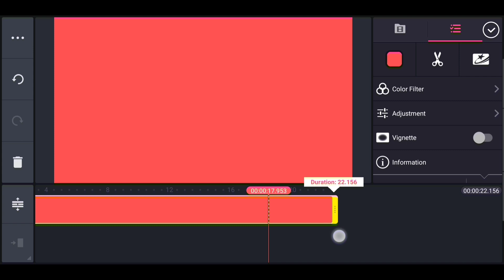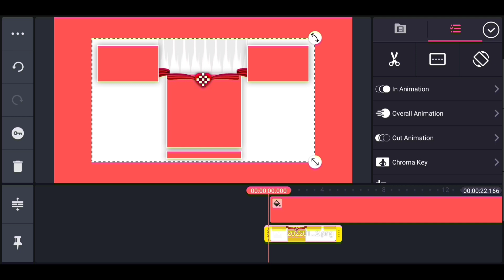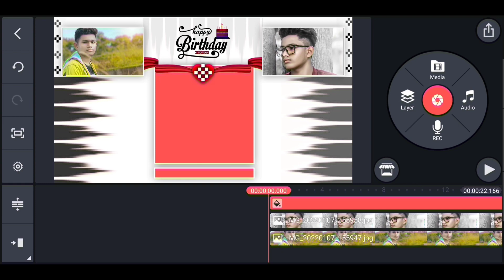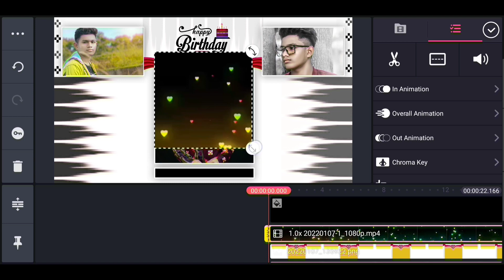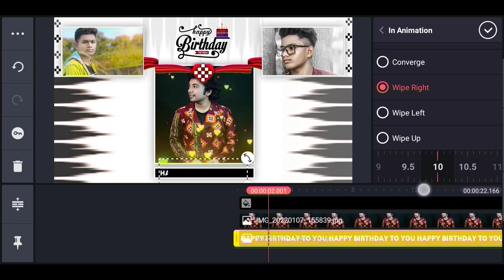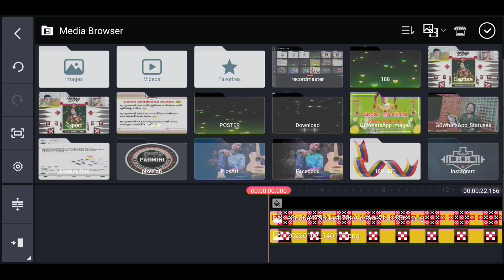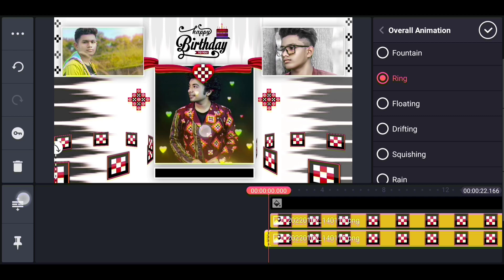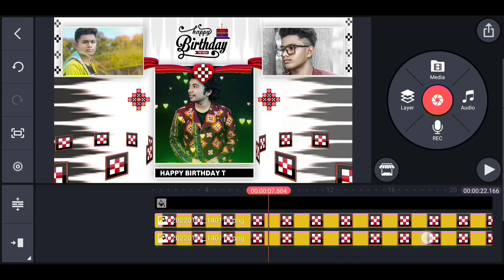Happy Birthday Status Video Editing In Kinemaster | Birthday Status Editing 2022 | Sambalpuri Status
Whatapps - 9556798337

video is for educational purpose only.copyright  disclaimer section 107 of the copyright act 1976,, Allowance is made for""fair use"" for purposes such as criticism, comments, news reporting, teaching, scholarship,and research,Fair use permitted by copyright statute that might otherwise be infringing, non-profit educational or personal use tips the balance in favour of fair use.

𝗧𝗵𝗮𝗻𝗸𝘀❤️ ❤️